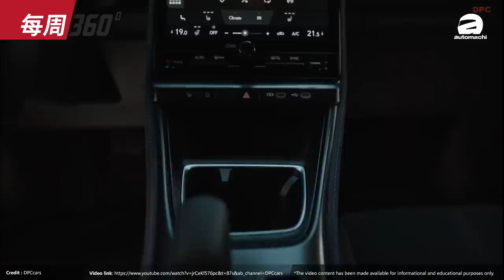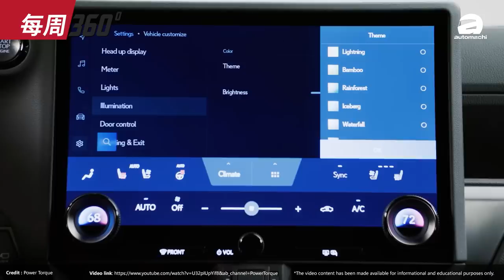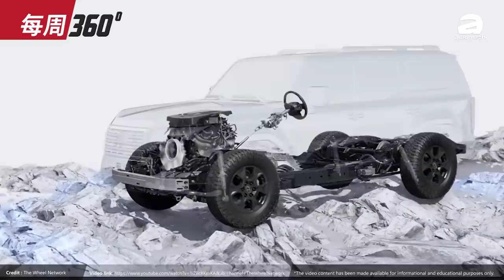Toyota Corolla 小改款终于有 Digital Meter 和无线 CarPlay，但是... （每周360）｜automachi.com 马来西亚试车频道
1.Lexus LBX 正式登场
2.2024 Lexus GX 正式发表
3.Honda Elevate 正式登场
4.Toyota Corolla Altis 小改款泰国登场
5.Mitsubishi Colt 正式回归